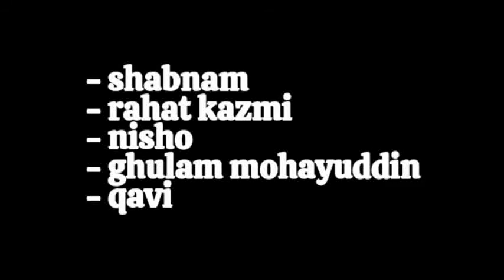AAJ Aur Kal 1976 | Diamond Jubilee Film List | Pakistani Old Movies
diamond jubilee film list